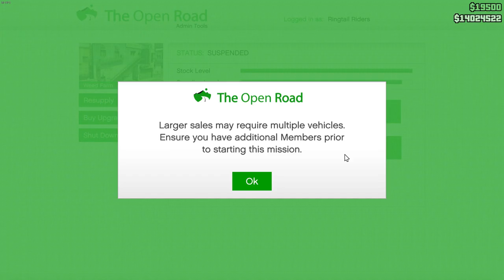How to lose $504,000 instantly in GTA Online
Encountered a bug where I started a weed sell mission and it instantly failed because the truck spawned on its side inside an alleyway, probably because its intended spawn was blocked.